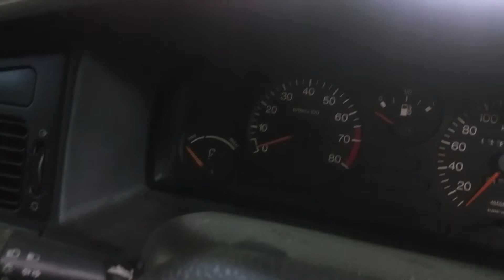Peugeot 405 STR Sudah Bisa Jalan | Eurocar Market Sidoarjo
Untuk info mobil yang dijual dan konsultasi perbaikan kendaraan peugeot / kendaraan apapun bisa datang langsung ke Workshop EUROCAR MARKET. Melayani perbaikan Engine, Kaki-kaki, dan Body Repair.

JL. RAYA JIMBARAN KULON NO.50 WONOAYU - SIDOARJO.
(samping kantor pos wonoayu)

Atau bisa di cari di google maps.
Kantor Pos Wonoayu / Eurocar Market Buying & Selling.

BAGI ANDA YANG BERDOMISILI LUAR KOTA / LUAR PULAU KAMI SIAP KIRIM - KIRIM.
Lebih lanjut bisa hubungi 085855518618